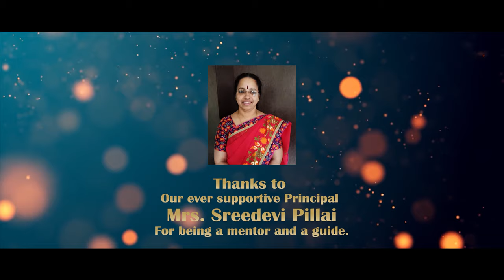Monta Re Dance Cover By Rupali, Archana, Swati, Rutuja | Kathak Beats Choreography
Celebrating Teachers Day!

We tried to Make Time from our Busy Online Schedule & United Offline for the Preparation Of Teachers Day
We Enjoyed Creating this video so much as it was set on short time period. "Rehearsed Less & Takes More While Shooting" we can say!

Soulful song : Monta Re (Movie - Lootera)
Choreography by : @KathakBeats

Performed by : Rupali Rane, Archana Chivate, Swati Singh, Rutuja Kalambe.

Cinematography by : Akash Pawar
Edit by : Aditya Gujar